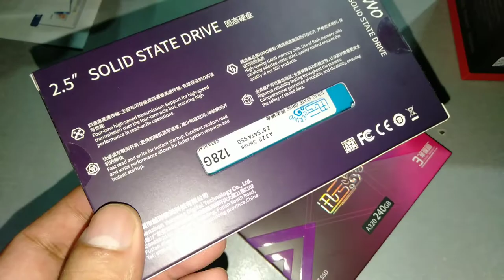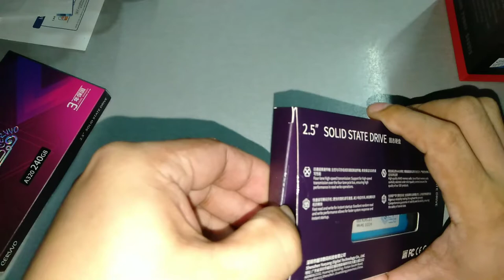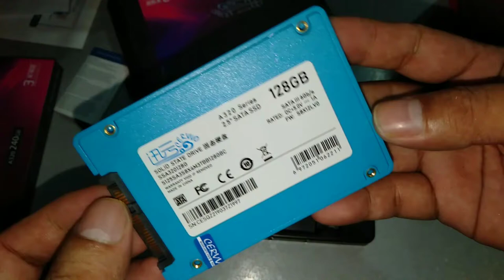unboxing review CERVVO SSD Technology (New SSD)